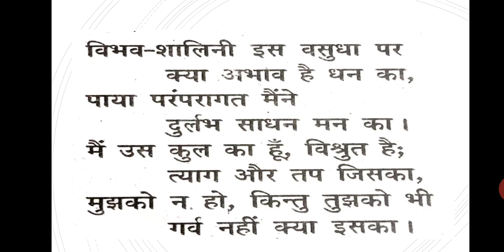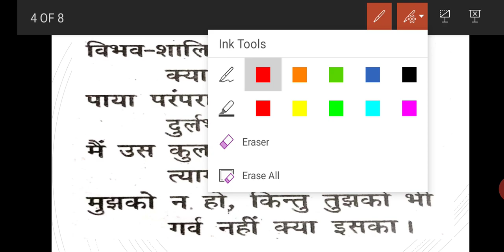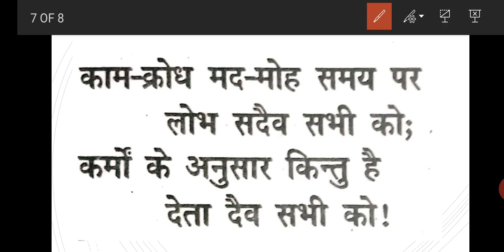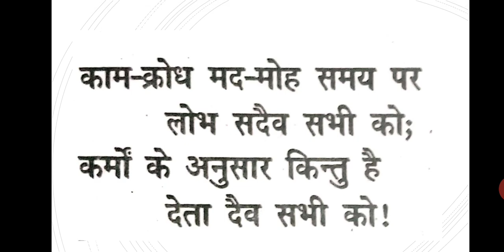"सुदामा" कविता की व्याख्या/ "Sudama" Kavita Ki Vyakhya.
मैथिलीशरण गुप्त द्वारा रचित कविता"सुदामा" की विस्तार से व्याख्या की गई है।